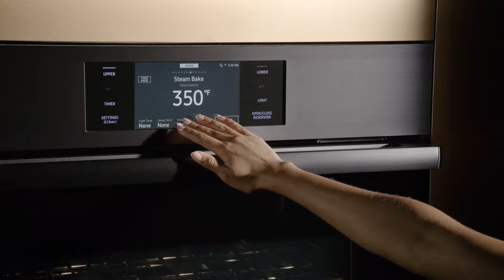Dacor Ovens | Steam Assist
For meats that are juicy on the inside, yet brown and crispy on the outside. Bake artisan bread with a light, fluffy center with a flaky crust.